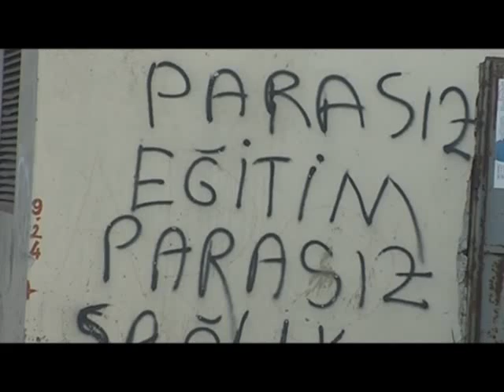SELAHATTİN ÖZDEMİR - İNSANLIK YARIŞI klip